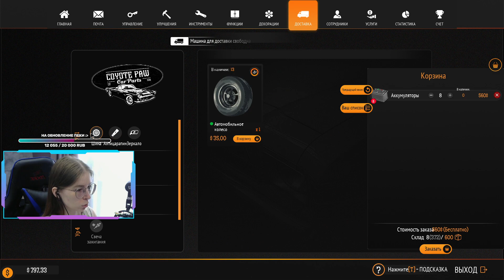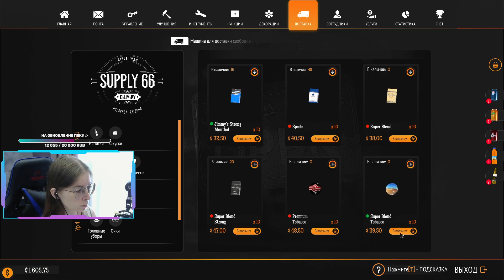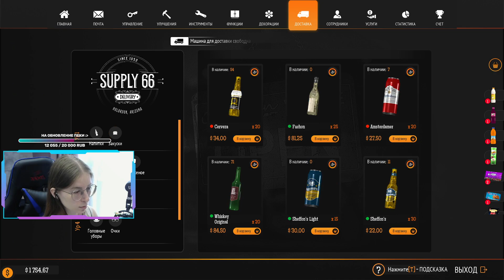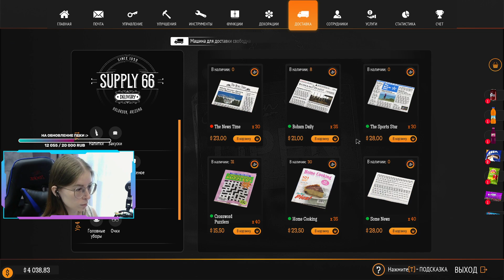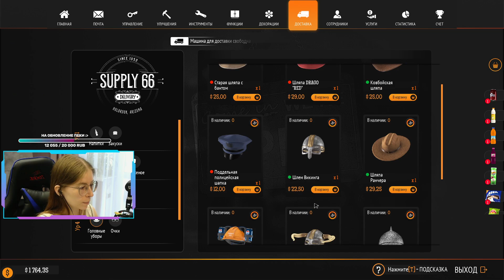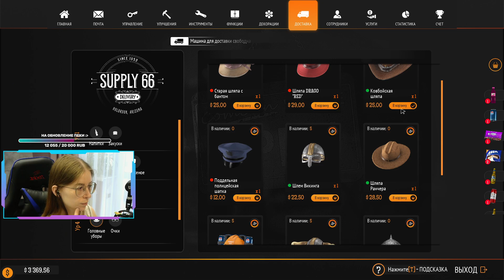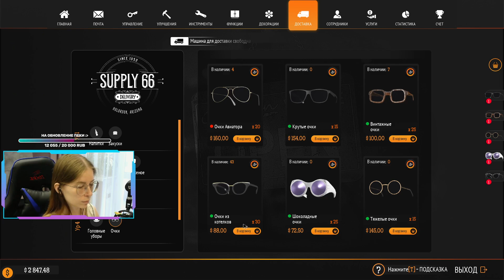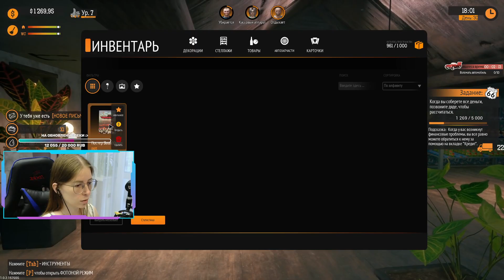Работаем на дядю и богатеем / Gas Station Simulator #4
Здравствуйте, это запись стрима с моего канала на Twitch (´• ω •`)ﾉ

Таймкоды
00:00 - Стример
01:41 - Gas Station Simulator